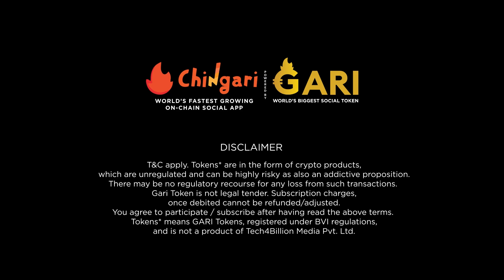मला चट्टेरी पट्टेरी आवडत नाही | Santosh Juvekar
झी युवा सन्मानच्या रेड कार्पेटवर आमची भेट झाली संतोष जुवेकरशी . पहा तो नक्की  कशाविषयी सांगतोय  फक्त आपल्या चिंगारी गप्पाटप्पावर